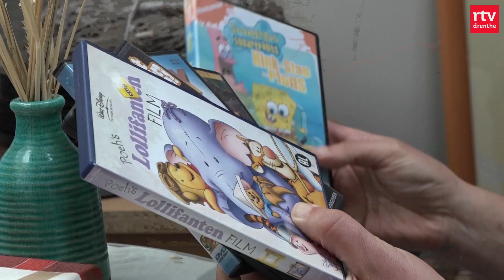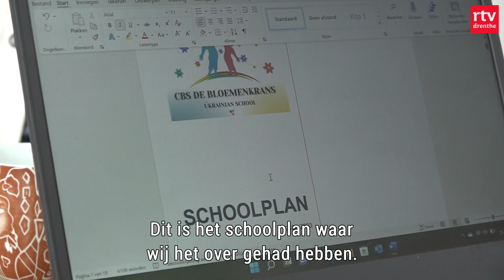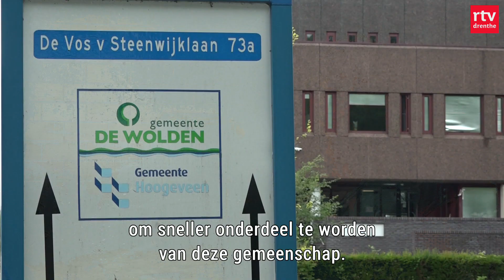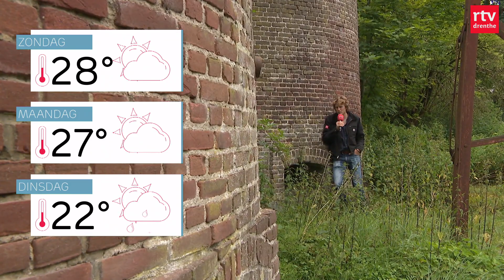Hoogeveeners starten school voor Oekraïeners en Fietsvierdaagse feestelijk afgesloten | Drenthe Nu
Na heel wat kilometers in de benen, werd vandaag de laatste route van de Drentse fietsvierdaagse gereden. En verder: Hoogeveense vrijwilligers nemen het heft in eigen handen. Ze starten een school voor Oekraïense kinderen. Meer video's?

00:00 Intro
00:45 Basisschool voor Oekraïeners
03:34 Laatste dag fietsvierdaagse
05:38 Wereldmuziek concours met Assense showband
07:01 Nieuw kindcentrum Roden
08:50 Het weer